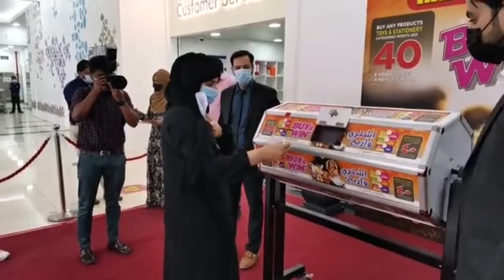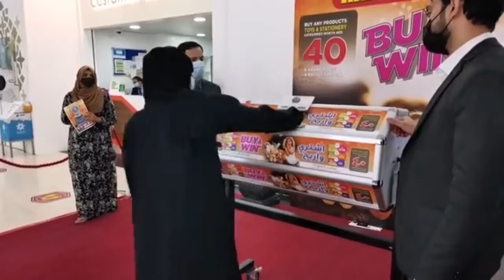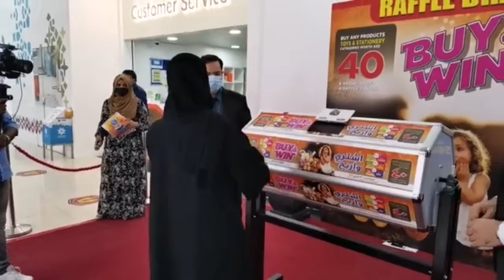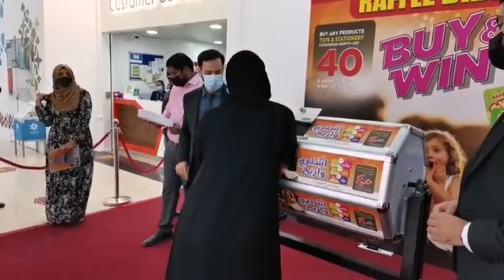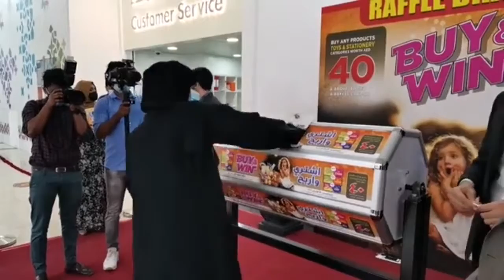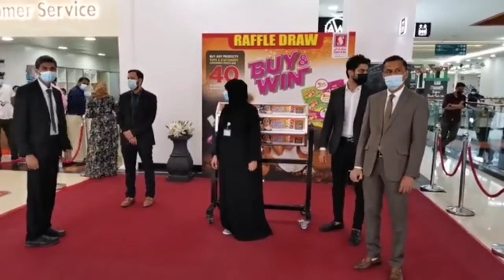Buy & Win Raffle Draw | Toys & Stationery Items | Safari Mall | Sharjah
Buy & Win Lucky (Toys & stationary) Raffle draw on 18th March 2021 . Sharjah Economic Development Department has strictly instructed to avoid public gathering for the raffle draw, accordingly, the live stream of the event is available on Safari Hypermarket Facebook page.